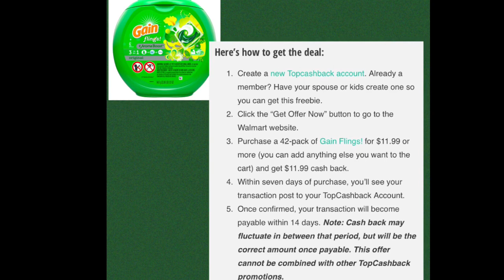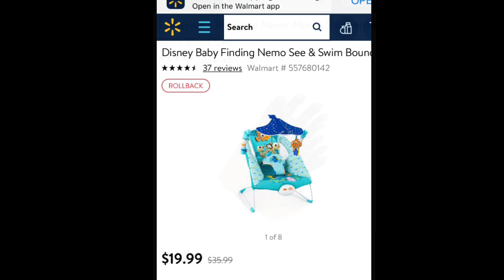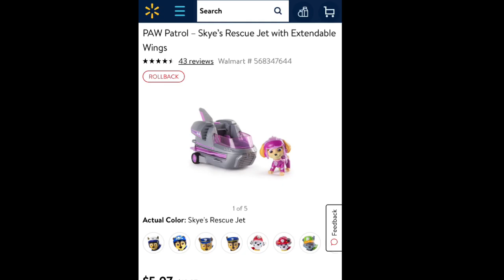RUNNNNNN!!!! (MUST SEE) Best Walmart deals!! Black Friday after Black Friday!!!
Hey guys!!!  Thank you for supporting this channel! I’m still new to this and trying to give you guys the best deals and experience possible!!! Grow with me as I continue to get you guys deals!! I want you guys to go get these deals before they end or sold are sold out! These are REALLY good steals!! Only through tomorrow DEC 1st!!